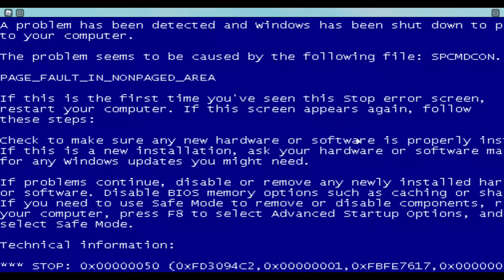JJSPLOIT V5 SHOWACSE (OP) (FE) (VIRUS BUT IT WORKS THO)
I USE JJSPLOIT ITS OP VIRUS I MEAN HACK OK U NEED USE ITS FREE ITS THER BEST VERSION EVER EVEN THO IT HAS VRIUS ITS OP OK WEAREDEVS.net